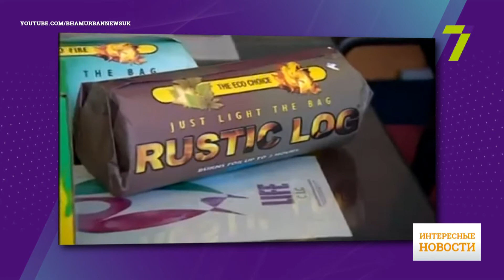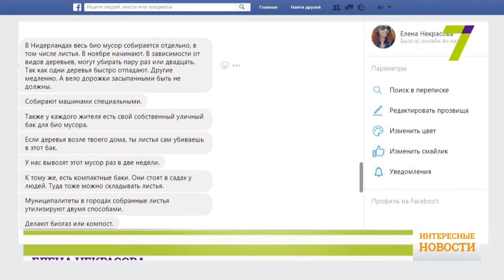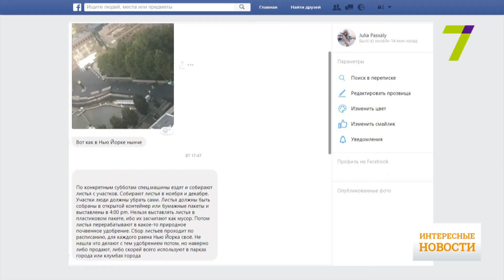Осень в городе. Что делать с опавшими листьями?